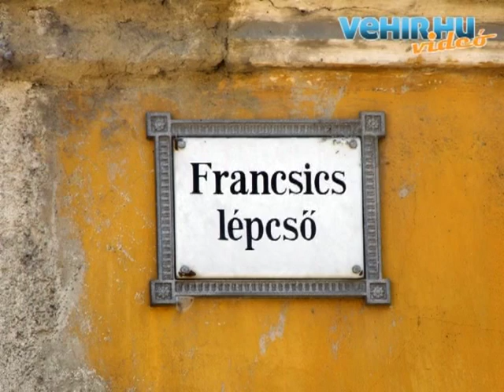Múltbatekintő - A veszprémi Francsics lépcső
A vehir.hu által indított új sorozat minden héten a veszprémi múltba kalauzolja az érdeklődőket, a Veszprém Megyei Levéltár és a Hét Domb Egyesület által indított Veszprémi Kaleidoszkóp című fényképgyűjtésnek köszönhetően.